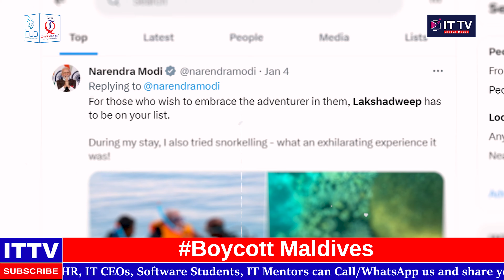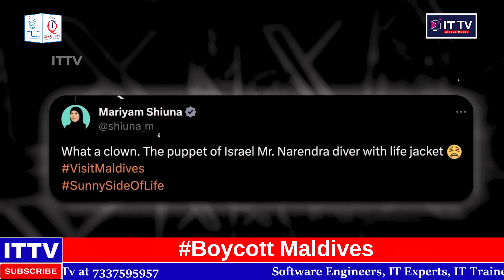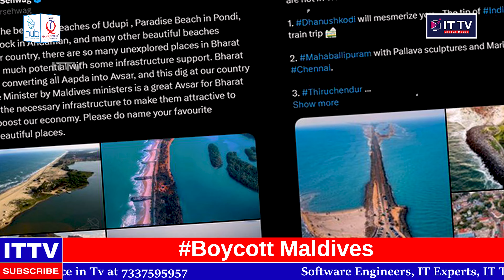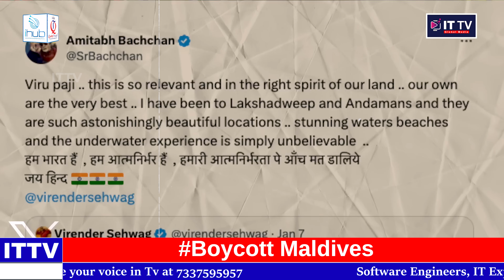Boycott Maldives Reaction Telugu | Narendra Modi Latest News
In this exclusive video, we delve deep into the impactful reactions surrounding the Boycott Maldives movement, with a special focus on Narendra Modi's latest news. Discover the Telugu community's perspective and witness the aftermath of this controversial decision.